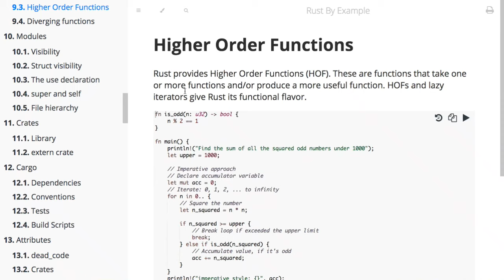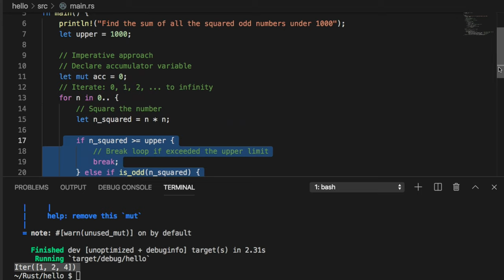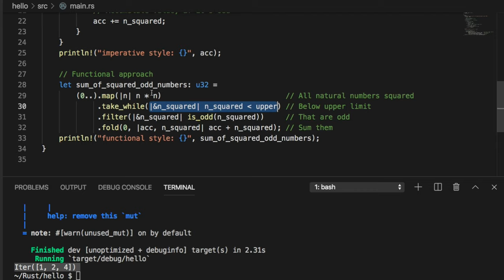[러스트] 074 - 9.3 Higher Order Functions